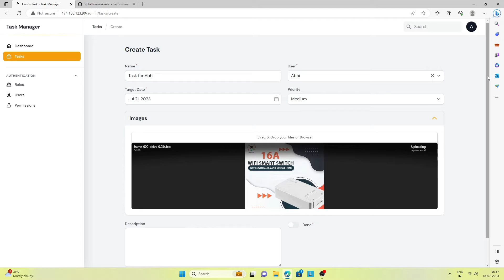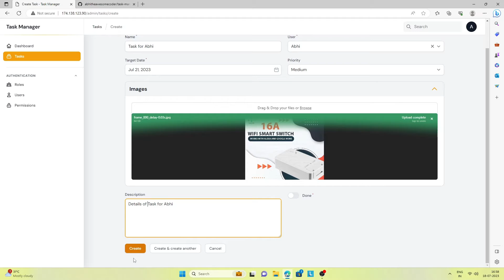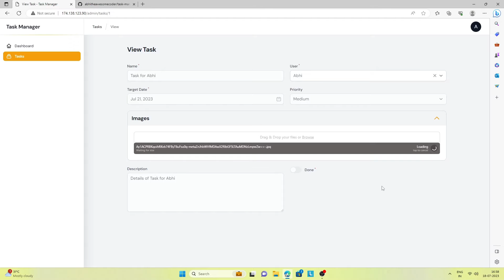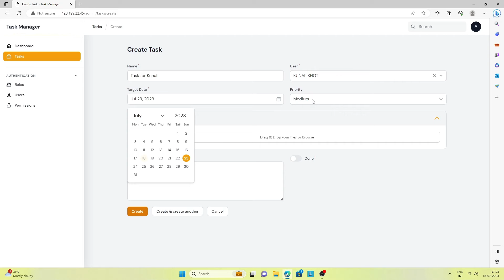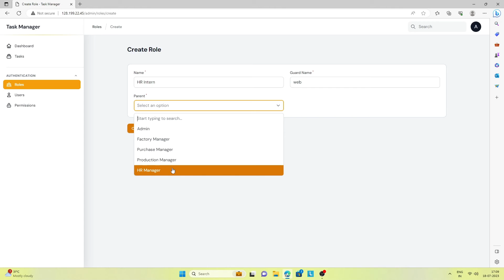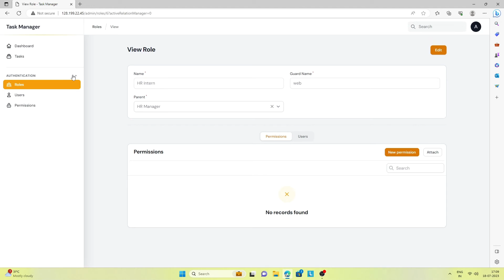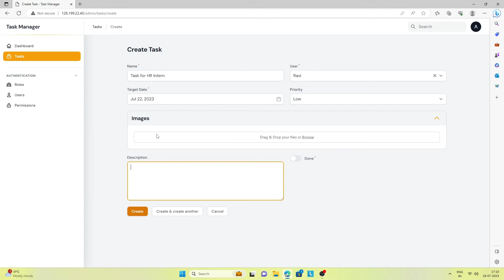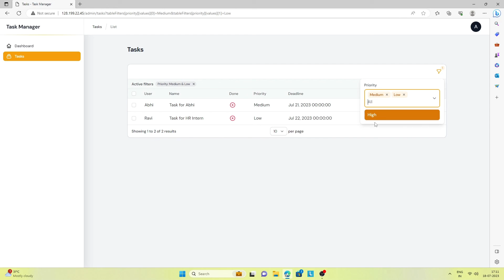Laravel Task Manager for Small Organization - Open Source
Laravel Task Manager for Small Organization
with Organizational Hierarchal Access

If you like it please give it a star